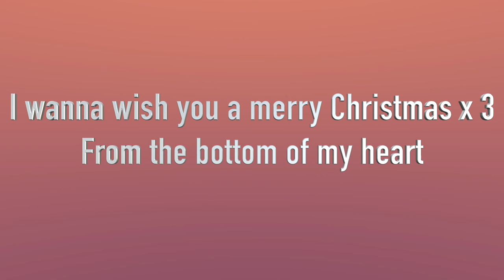Feliz Navidad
Arreglo: Bernardo Bucheli